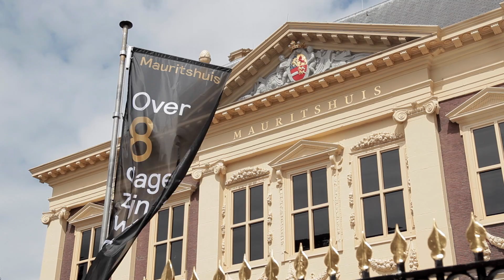The renovated Mauritshuis 2014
Short impression of the Press Preview (20 June 2014) of the reopening of the Mauritshuis. The world famous painting collection, including the Girl with a Pearl Earring, will once again be displayed in the fully renovated and expanded Mauritshuis. The renovated Mauritshuis doubles its surface with an underground expansion into a building on the other side of the street.
Camera: Niels Busschots
Editing: Robert Busschots